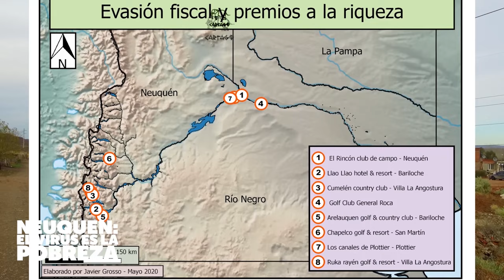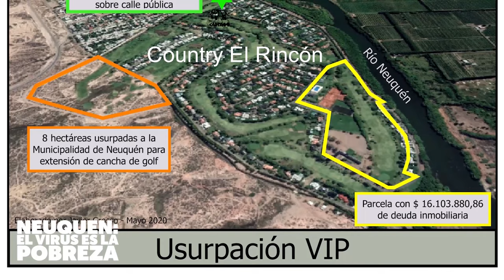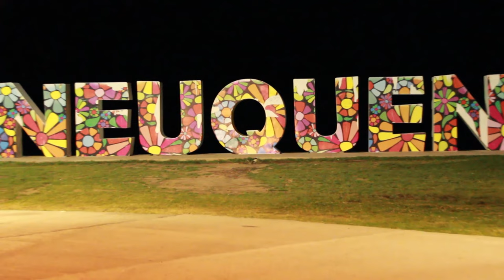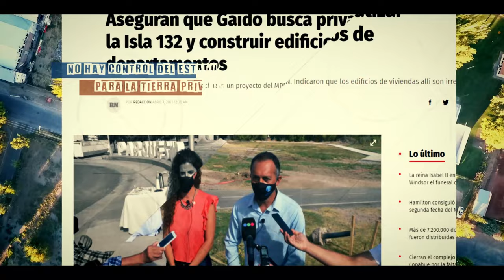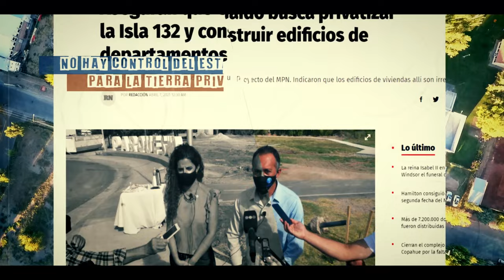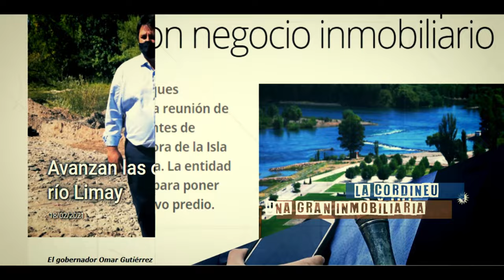Isla 132: los negocios del MPN y el Macrismo - programa completo -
Fuimos a la Isla 132 y hablamos con Marcelo Zuñiga y Ana Servidio, del FDT, para entender los negocios inmobiliarios entre las corporaciones y el gobierno municipal: el cambio del uso del suelo y su habilitación para proyectos residenciales tienen un impacto directo en el precio del suelo, que aumenta su valor, transfiriendo un bien público al sector privado sin ningún tipo de contraprestación.